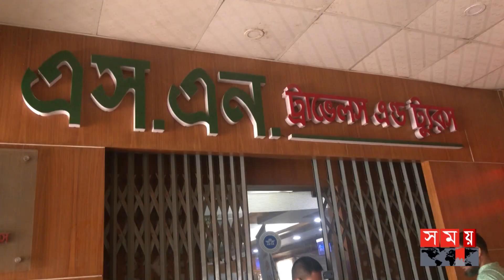টাকা দিয়েও হয়নি হজের টিকিট-ভিসা | Fraud Agency | Hajj 2023 | Dhaka News | Somoy National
হজের জন্য টাকা দিলেও হয়নি টিকিট ও ভিসা। প্রায় ৪০ কোটি টাকা নিয়ে লাপাত্তা এস এন ট্রাভেলসের মালিক। এমন পরিস্থিতিতে বিপাকে ৫৪০ হজযাত্রী। ধর্ম মন্ত্রণালয় ও হাবের আশ্বাসে অতিরিক্ত টাকা দিয়ে তাই যাচ্ছেন হজে। এদিকে, পুলিশ বলছে, লাপাত্তা মালিকের খোঁজ করছেন তারা। নেয়া হবে আইনি ব্যবস্থা।